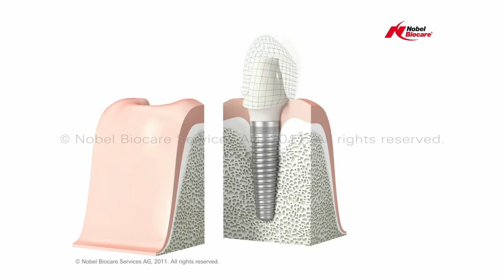Dental Implant Single Tooth Solution - The most natural dental implant yet!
This Nobel Biocare single dental implant solution is by far the most natural looking you can get.

Pioneer Dental Group in Oregon City provides top of the line dental implants for our patients, and even spends time training other dentists on the best dental implant processes and situations.